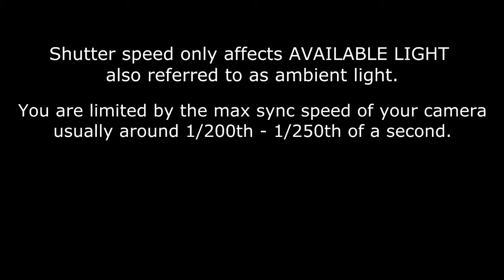Strobist - How Shutter speed works in flash photography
Here's is a quick video for the beginning strobist on what shutter speed does in flash photography.